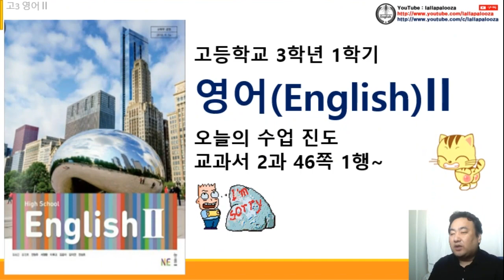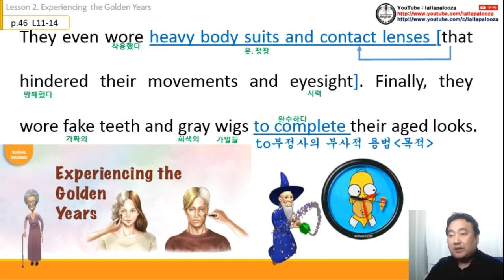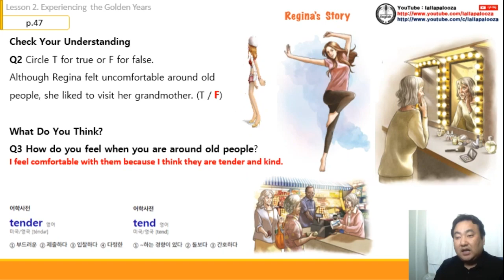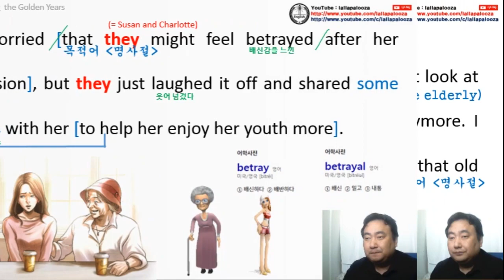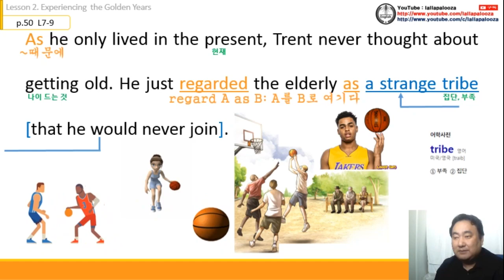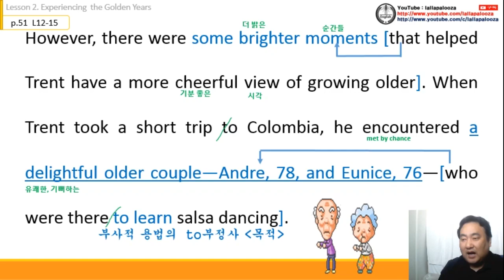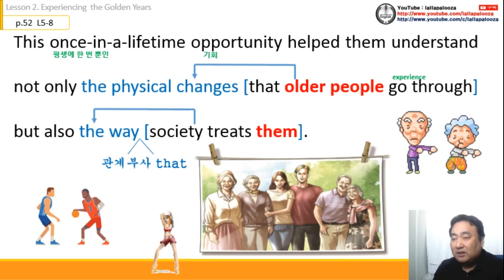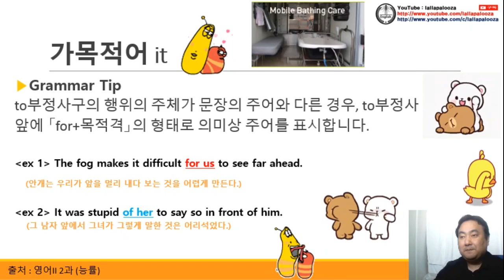영어2(능률) 2과 수업 동영상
영어2(능률) 2과 수업 동영상입니다. 구독! 좋아요! 해 주실거죠?^^